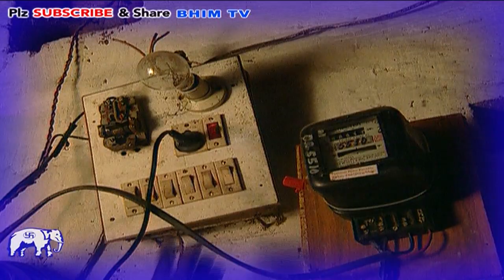माया बहन आएंगी फिर सरकार बनाएंगे // मिशन2027 / गायक - शान // जयभीम //bsp_song //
बाबा साहब अमर रहें  🎉🎉🎉मान्यवर कांशीराम साहब अमर रहें 🎉🎉🎉
        बहन कु मायावती जी जिन्दाबाद🎉🎉🎉  आकाश आनंद जी जिन्दाबाद
                             बहुजन समाज पार्टी जिन्दाबाद 🎉🎉🎉